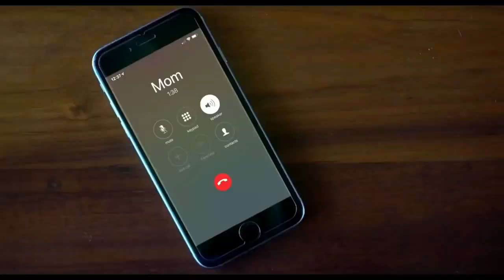Where'd You Go, Bernadette (2019) 囧媽的極地任務 預告片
喜劇／小說改編／Annapurna出品
導演: Richard Linklater
主演: Cate Blanchett